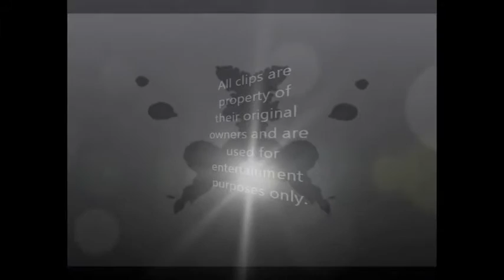Stay Away from Fireworks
Today's topics cover Vladimir Tarasenko, firework injuries, US soccer and the NBA/NHL free agency.